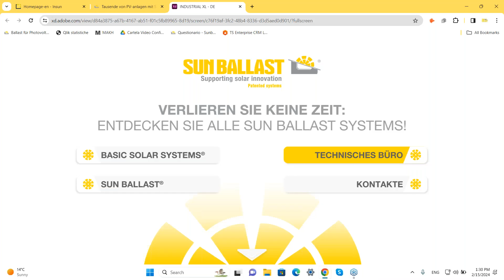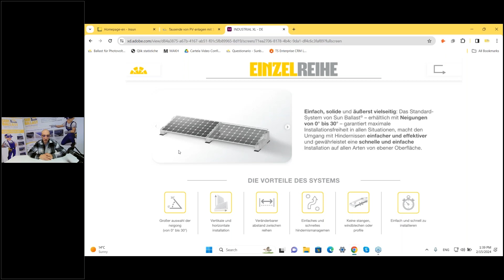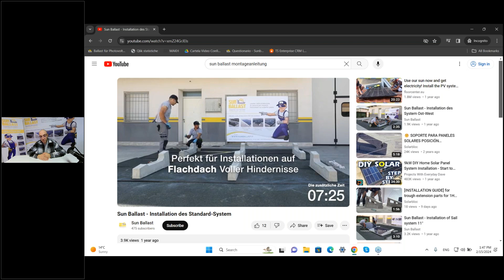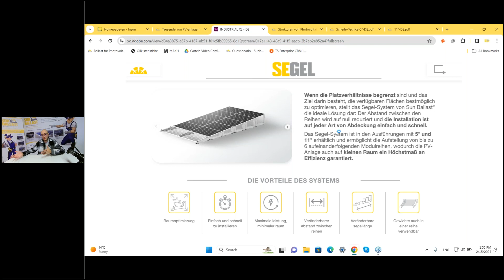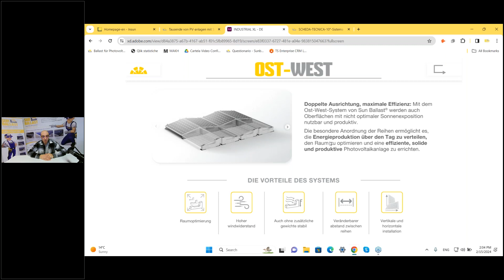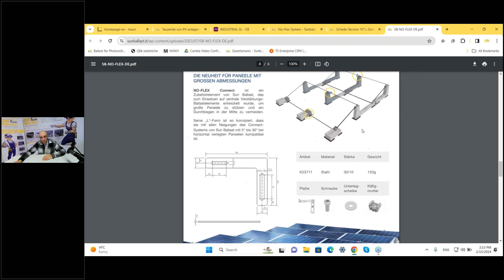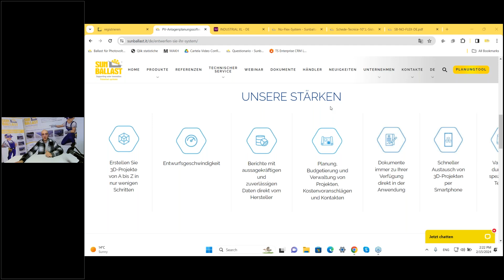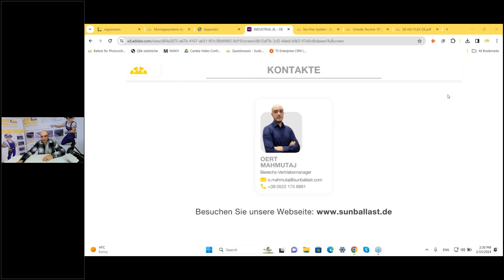Verlieren Sie keine Zeit Entdecken Sie alle Sun Ballast Systems!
Einfach, solide und schnell montiert: Betonballaste von Sun Ballast stellen eine echte Revolution im Bereich der Tragkonstruktionen dar und machen die Installation von PV-Anlagen auf Flachdächern deutlich einfacher und schneller. Das Fehlen von Befestigungslöchern, die große Vielseitigkeit und das Gleichgewicht zwischen Lasten und Windwiderstand machen die Ballastelemente von Sun Ballast zur geeigneten Lösung für alle Anforderungen von Planern und Installateuren und vereinfachen sowohl die Entwurfs- als auch die Montagephase.
In diesem Webinar werden Ihnen alle technischen Merkmale  der Sun Ballast-Systeme – von Connect-System bis hin zu den neuesten Lösungen für große Panels – direkt von Sun Ballast-Experten gezeigt: Melden Sie sich jetzt an und erfahren Sie, wie Sie Ihre Arbeit einfacher und schneller machen!